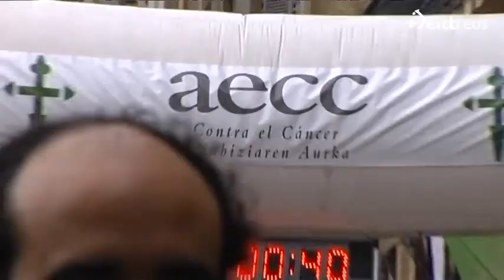Marcha popular contra el cáncer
La capital guipuzcoana ha acogido la carrera y marcha popular contra el cáncer, que ha contado con la participación de cientos de 'runners'.